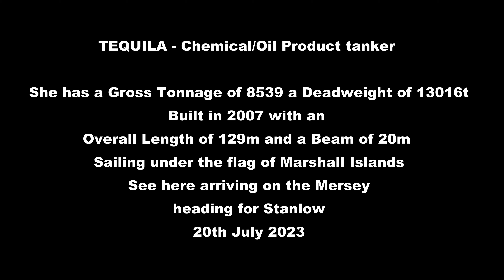Tequila Chemical Oil Product Tanker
TEQUILA  is a Chemical/Oil Products Tanker registered and sailing under the flag of  Marshall Islands. Her gross tonnage is 8539 and deadweight is 13016. built in 2007.  length overall (LOA) is 128.6 m, beam is 20.4 m. Her container capacity is 0 TEU. The ship is operated by NGM ENERGY SA.